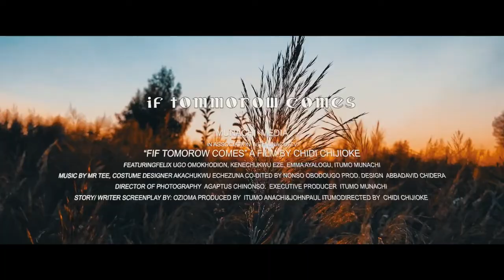OFFICIAL TRAILER OF IF TOMORROW COMES